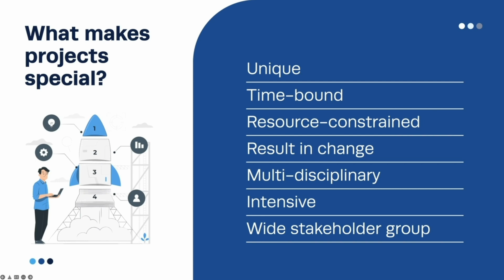What Makes Project Special ?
The first question one would ask me, 'What is make Project Different/Special?' The answer: project management is different/special from other management activities - like managing some routine things, managing class/ managing training or managing engineering workshop floor.